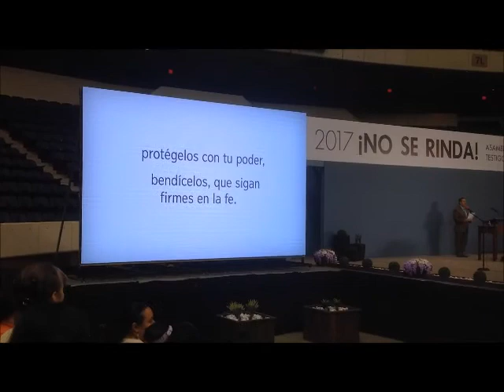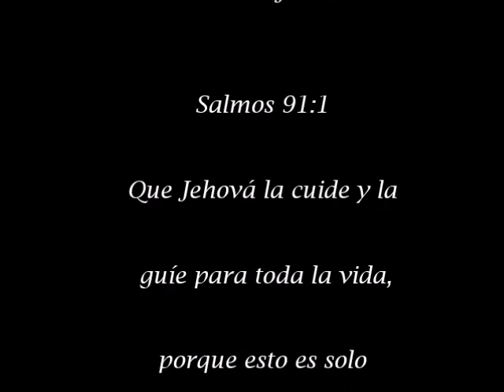Bautismo de Elda Pinto (Richmond, Virginia)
el 29 de julio, 2017 en Richmond, Virginia, se bautizó nuestra querida Elda Pinto, después de mucho años de preparación. Estamos orgullosos de ella.